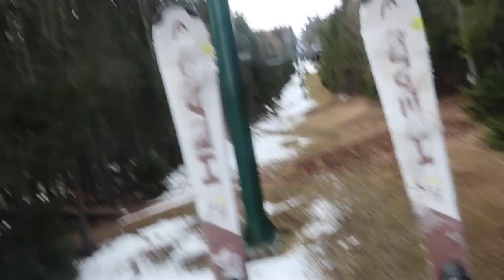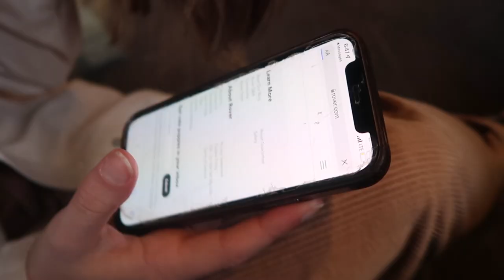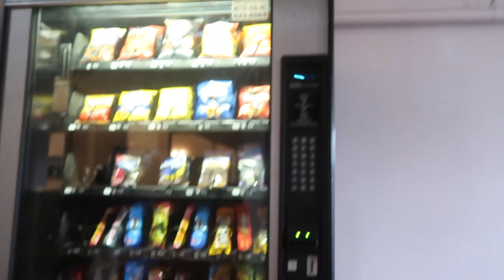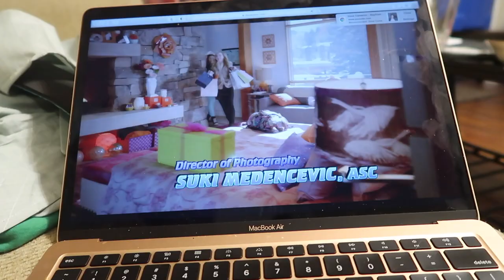SPRING BREAK 2022 | ski trip vlog!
✰prom vlog 2021✰

hoi guys!!! wow. my first video of 2021 haha. junior year has been ROUGH that’s for sure, but this was my first real high school experience during the pandemic, and i really wanted to share it with you guys!!! my first prom experience was way different from others’ given the covid guidelines, but i wouldn’t have it any other way! i also met jackson dean haha. i promise there are so many more videos to come!!! i am trying to get on a schedule for uploading as soon as I can! I love you all and if you need anything just hit me up!
💋’s Morgan

follow me on Depop! @missmorganash

➢ happy folk by MorningLightMusic
➢intro template by Sun Kissed
➢ outro template by Bella Kohn

⤞ age: 17
⤞ birthday: September 25th
⤞ grade: junior
⤞ siblings: fraternal twin sister